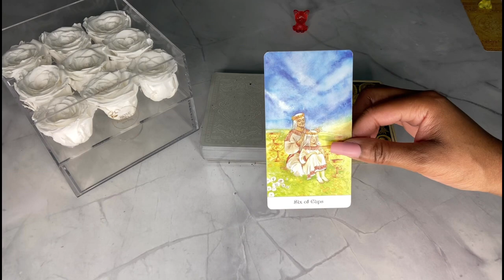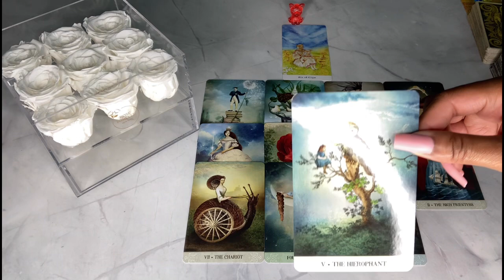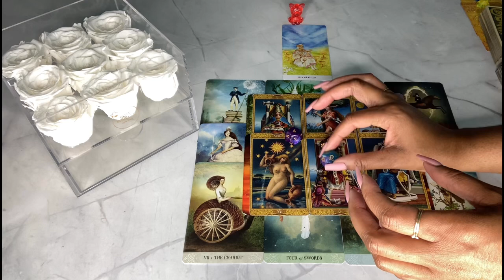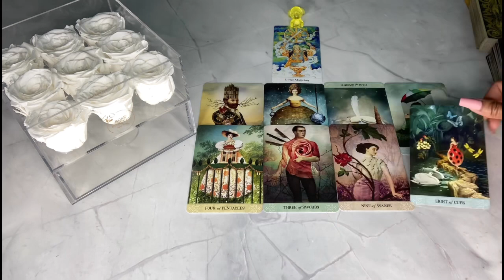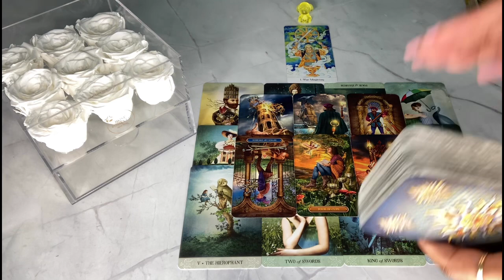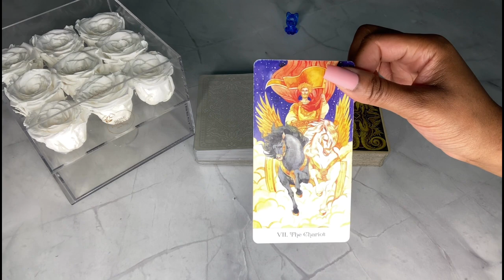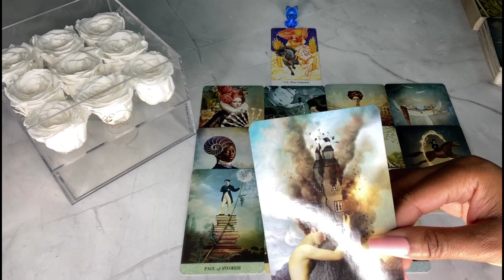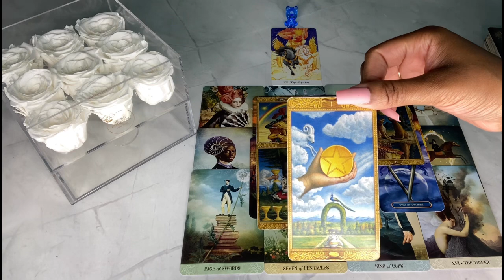WHO HAS THEIR EYES ON YOU? 👀👁😍🤨|🔮PICK A CARD 🔮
Who has their eyes on you? Please keep in mind this is a general reading, it may or may not resonate with you. Take what does and leave the rest.🤗
Hi Guys

Timestamps ⏳
Pile Selection 00:33
Pile 1 01:46
Pile 2 18:09
Pile 3 32:48